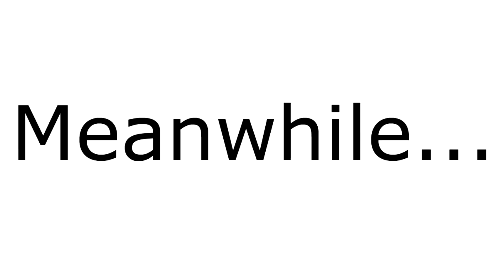360 no scope {25 Sub Special}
Texture pack : custom
Credits : Exploding tnt
Mod that was used {100k special}
Sounds by MacKleod
(if you want a precise song be sure to leave it in the comment section below)

Hope you liked my first machimina took 3 days